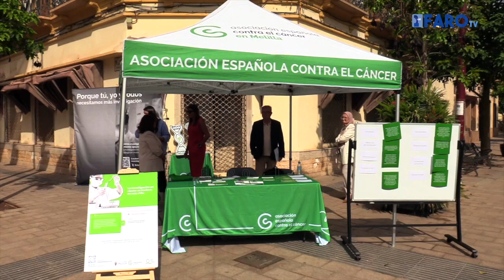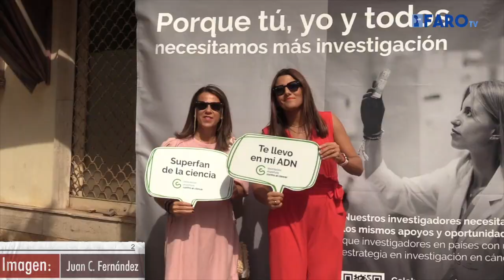La AECC en Melilla pide "proteger a los investigadores" que luchan contra el cáncer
Desde la Asociación Española Contra el Cáncer (AECC) en Melilla piden "proteger a los investigadores" que luchan contra el cáncer. Reivindican más fondos para reducir el índice de mortalidad de esta enfermedad, que se ha convertido en la primera causa de muerte en España.